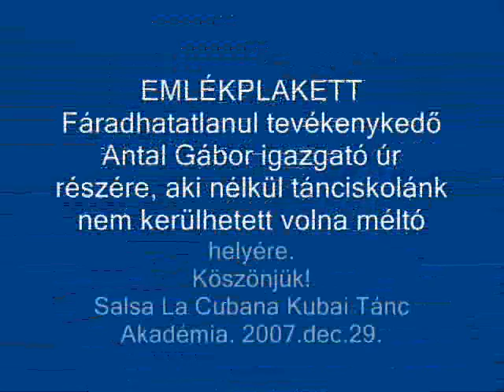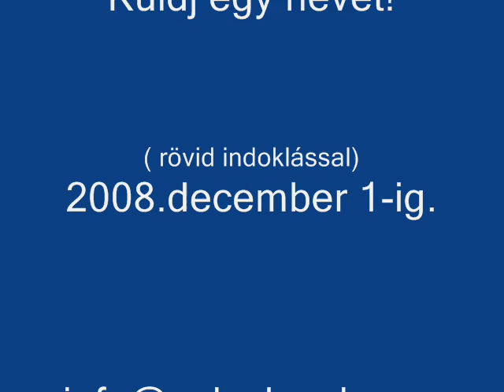ÉV TÁNCOSA DÍJ 2007 - Proyecto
Salsa La Cubana Dance Team
100% SALSERO DIPLOMA átadó - ÉV TÁNCOSA DÍJ 2007.